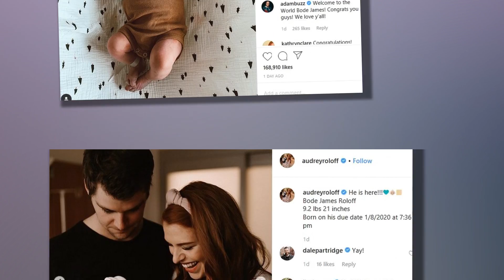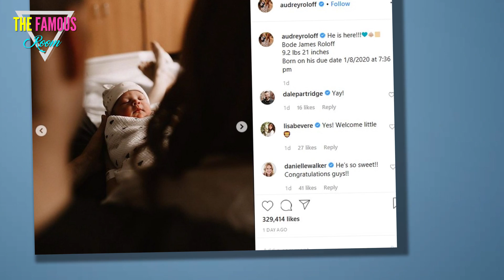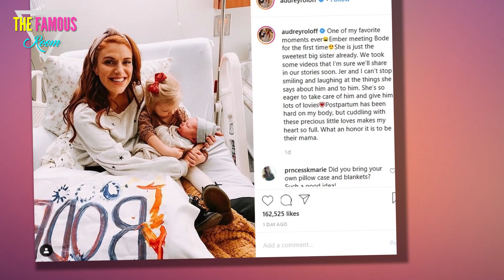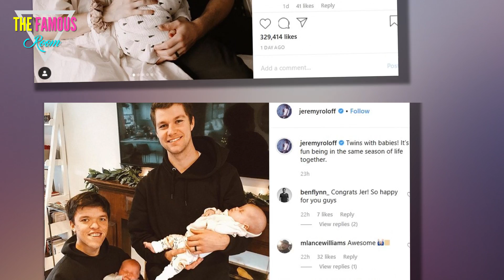Jeremy Roloff is Simply in Awe of His Wife Right Now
Jeremy Roloff isn't just a proud new father right now.

He's also a proud husband.

Auds, Jer and Bode
The former reality star and his wife, Audrey, became parents for the second time late last week, announcing to the world on Friday that son Bode had at last entered the world.

He was a few days late, but well worth the wait.

“He is here!!! ⁣Bode James Roloff ⁣9.2 lbs 21 inches ⁣Born on his due date 1/8/2020 at 7:36 pm,” Audrey wrote on Instagram as a caption to the amazing photo above of daddy, mommy and newborn.

"Welcome to the family son," Jeremy later added on his own page.

Bode Roloff Photo
The excited father, who also has a two-year old daughter named Ember at home, was generous to also share a number of picture of little Bode all by himself.

There's the one above.

And also this glorious one below:

Jeremy Roloff Baby Pic
Audrey and Jeremy have been married since 2014 and rose to fame as cast members on Little People, Big World.

They left that TLC series in August of 2018 and have gone on to become successful podcast hosts and authors.

Jeremy, meanwhile, took a moment online this weekend to take a break from gushing over fatherhood in order to gush over his wife and what she just accomplished.

“Wow! Little Bodey James here. Welcome to the world, son,” the 29-year-old said while cozying up to the newest member of his brood on Instagram.

Honing in on Audrey, Jeremy added:

“What an incredible journey giving birth is. Audrey is incredible. We’ll share the story in a little bit I’m sure … I’ll let her do that, but it is just a serious miracle. Pretty stoked.

"We’re home. We’re happy. Healthy boy.”

Bode Roloff
Just a beautiful sentiment all around, right?

Women, you are all total superheroes for everything you go through while pregnant and then while delivering.

Audrey, for her part, also shared a precious photo on Instagram Stories of herself beaming while embracing Bode.

“Home,” she captioned it.

Audrey Roloff and Jeremy Roloff and Baby
Audrey and Jerremy revealed they were expecting their second child in July 2019, discussing how thrilled they were to discover their daughter, Ember, was going to have a sibling.

“Baby #2 is coming in January!!! Ember is gonna be a big sister!

Elsewhere, Amy Roloff provided an equally exciting update to her followers, writing yesterday:

I’m a grandma again! . I’m over the moon happy to meet Bode James (Jeremy & Audrey’s baby boy). He was born Jan 8th and is adorable. He is healthy and Audrey is doing great and so is the proud Daddy.

Wow! 4 grandkids. What a wonderful way to start the new year off.. I’m thankful and blessed and my heart is full of so much more love.

Amy Roloff, Bode
No word yet from any other of the Roloffs, but we're sure the congratulations will come pourning in soon.

Way to go, Auds and Jer!

Your child is perfect.